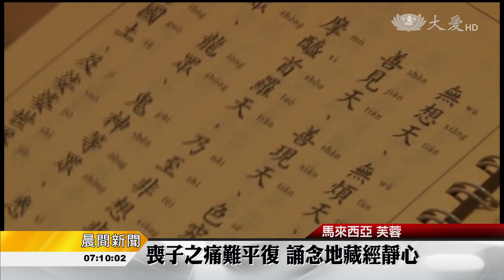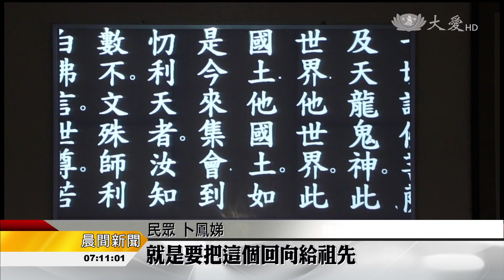吉祥月慈悲普度 地藏經共修靜心 度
農曆七月吉祥月，馬來西亞芙蓉聯絡處和蘆骨環保站，與花蓮同步，舉辦地藏經共修，沉靜自己的心。

與花蓮靜思精舍同步連線，誦念地藏經，歷經喪子之痛的李秀英，在這裡找到平靜。

也有人誦持地藏經多年，在經文中，體悟行孝的重要。

民眾 江秀琇：「這個地藏經是一個孝經，是一個很好的經，不單，念了我們不單利益往生者，還是利益我們在生的人，都得到利益。」

芙蓉聯絡處，連續三天共修地藏經，現場也提供素食佳餚，慈濟志工鄧玉梅承擔香積工作，與民眾結好緣，也參與誦經，要回向給父母。

在蘆骨環保站，也與花蓮連線，誦念地藏經。

民眾 卜鳳娣：「都是會很平靜，來共修的時候，就是要把這個回向給祖先。」

不同於普度大拜拜，找回平靜，也為往生者，獻上最好的祝福。

真善美志工 李興倫 簡秀芳 何秀麗 藍玉庭 馬來西亞報導